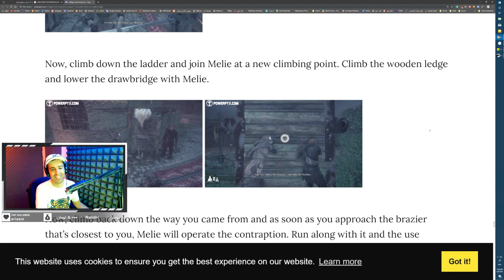A Plague Tale: Innocence - کاوش بازی - شب چهارم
رسیدم به شب چهارم کاوش این بازی. این شب بازی بیشتر فکری شده بود و کلی پازل داشت. یه قسمت انقدر پیچیده بود که بعد نیم ساعت بی خیال شدم :| البته تو این تکرار نیست و بی خیالش شدم :))‏

بازی A Plague Tale: Innocence در قرن 14 میلادی در کشور فرانسه جریان دارد که جنگی صد ساله و طاعونی بسیار وحشتناک در آن جریان دارد. داستان بازی برروی دو شخصیت آمیکا و برادر جوان‌ترش، هیگو، است. پدر و مادر آن‌ها کشته شده‌اند و آمیکا و هیوگو در حال فرار هستند. ان‌ها باید از دست کسانی که قصد کشتنشان را دارند فرار کرده و نباید گرفتار دسته‌های بزرگ موش مبتلا به طوعون شوند.

راستی یادتون نره سابسکرایب کنید :ی
اینستاگرام من: @Nichoqu
تلگرام من: @Nichoqu